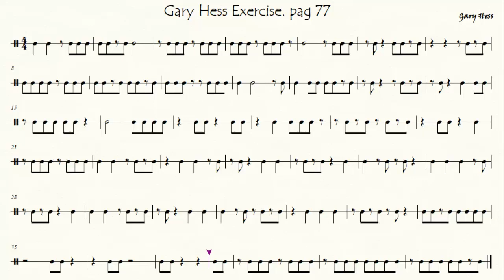Ejercicio de lectura de caja de Gary Hess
Página 77 del libro de Gary Hess